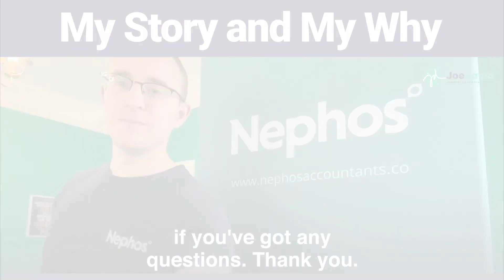How i went from school drop out to successful business owner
I didn't finish my A-Levels and I didn't go to Uni.

When I tell people this many are surprised given I now run a successful accountancy practice. It shows however that no matter what path your life takes you down you can achieve success in life if you work hard and dedicate to the vision and plan!

I am asked a lot about my story and my journey with Nephos so I thought I would share a video on how I have approached my career and business and where I came from.

I would love to hear people's thoughts on this and the journey you have taken.